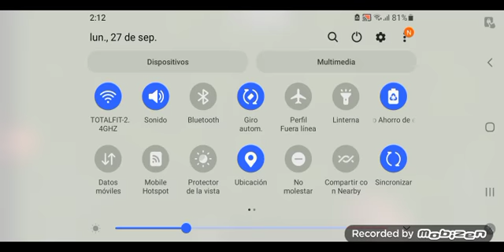minecraft birch update part 2 especial 43 subs :D